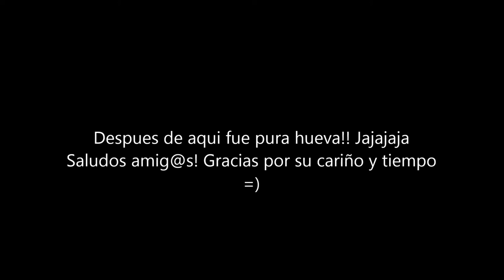Leo se fue de party - Noviembre 6, 7 y 8, 2015 - Nosotros Los Chilos